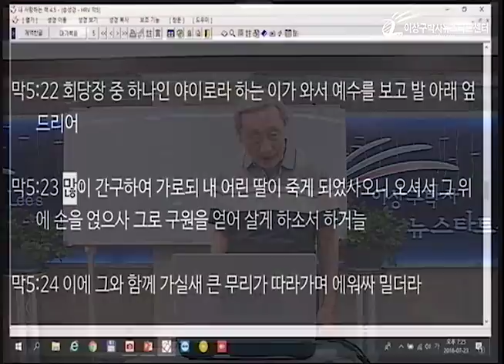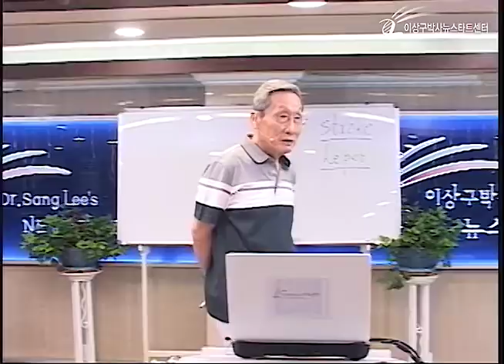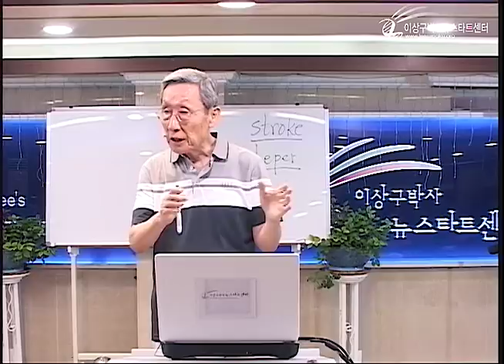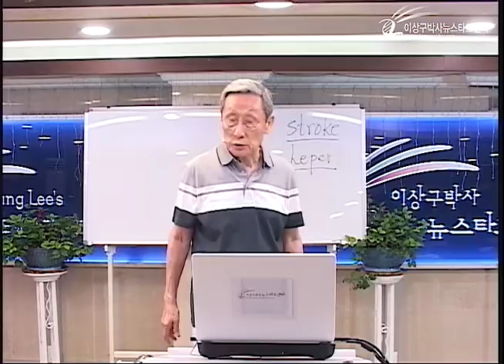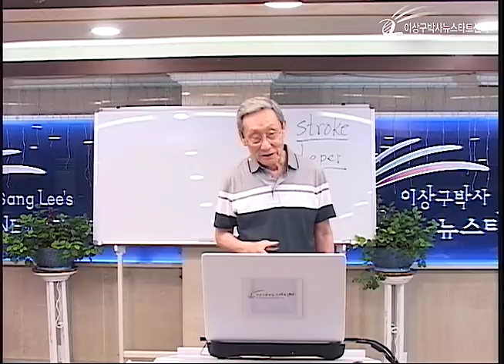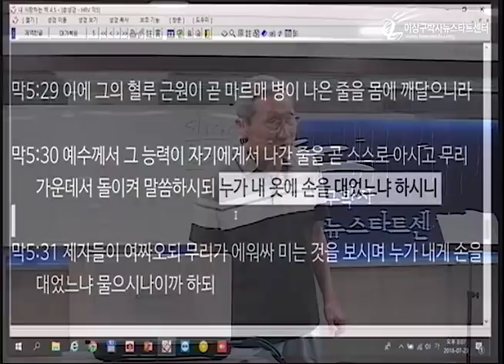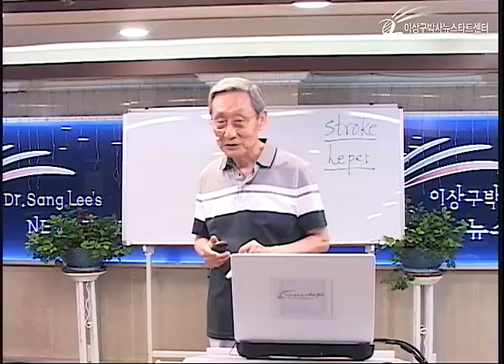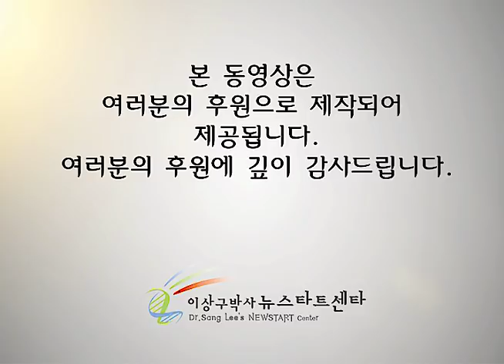H218 03 예수의 소문